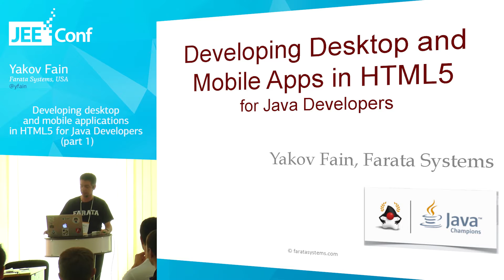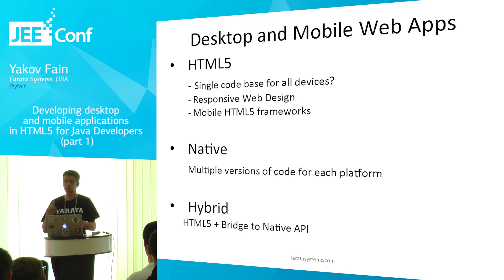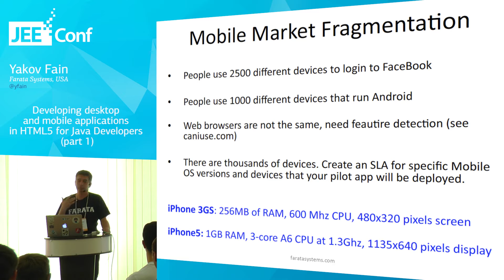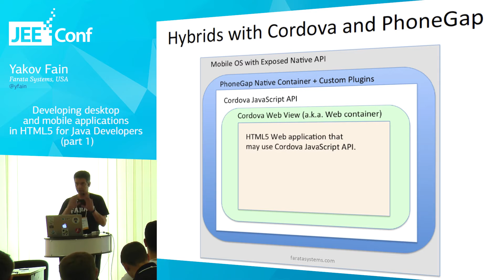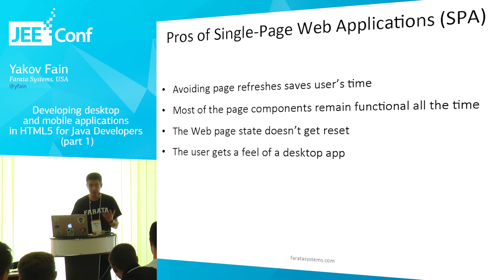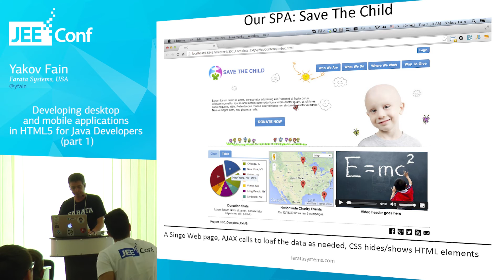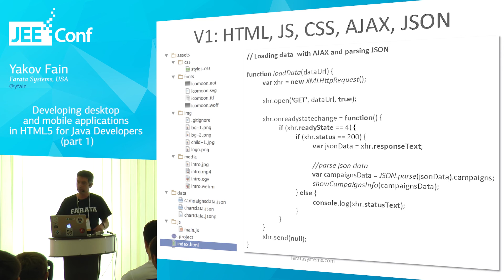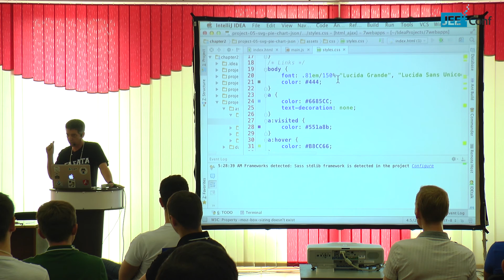Developing desktop and mobile applications in HTML5 for Java Developers (Yakov Fain, USA), part 1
This talk starts as an overview of different ways of developing front end of Web application in HTML/JavaScript/CSS. Java developers are accustomed to preparing HTML in Servlets, JSPs, JSF, or Spring framework. But the trend is to separate development of the front end in HTML5 and server side Java. This talk is a mix of slides and code review of several versions of the same application. We’ll start with architecture and code review of a basic HTML/JavaScript version of a sample charity application. After that we’ll switch to its jQuery version, then you’ll see how to do it with ExtJS framework, then we’ll cut this application into slices for modularization reasons. The second part of this presentation is about moving this application to mobile devices. You’ll see this application implemented with Responsive Design principles, and then two more versions: one with jQuery Mobile and the other with Sencha Touch.